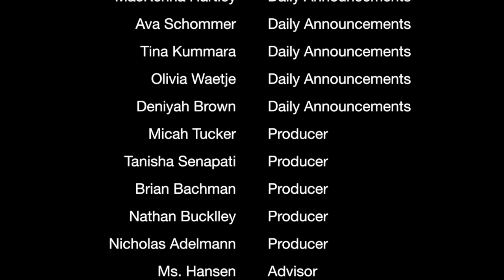SHMS News April 1st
This video is the SHMS News on Wednesday, March 20th, 2019